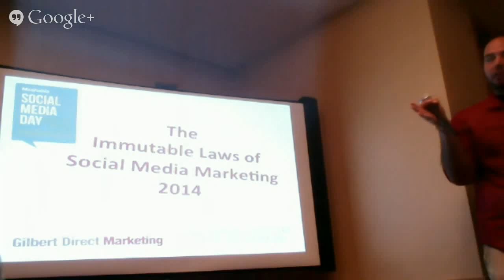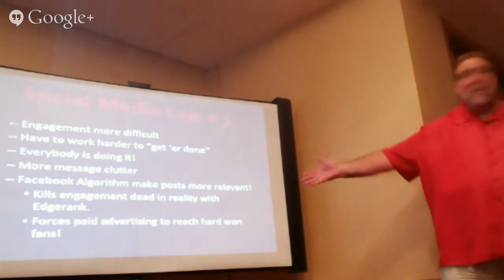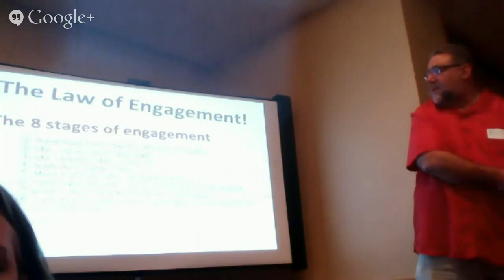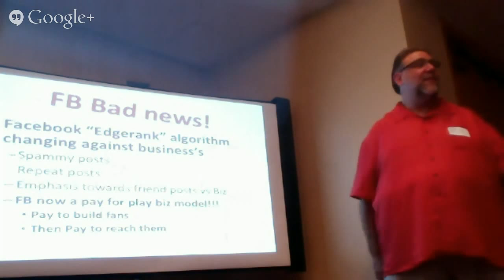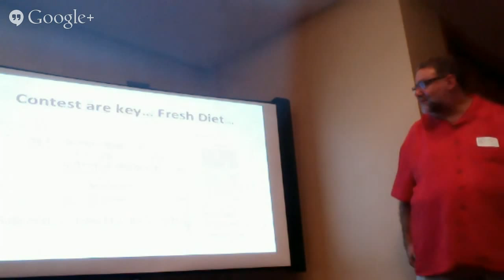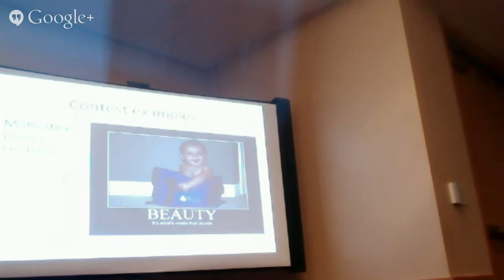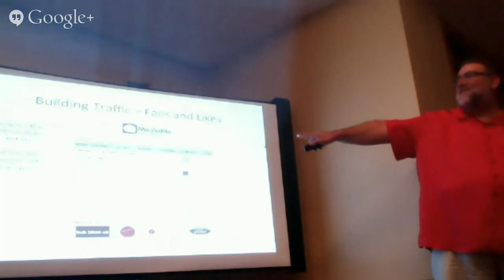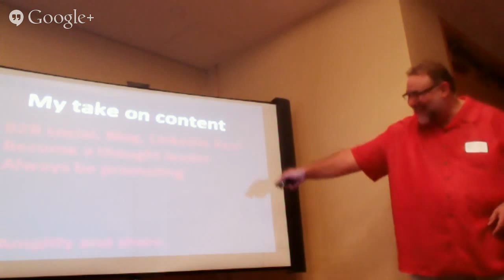The 9 Immutable Laws of Social Media Marketing 2014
James Gilbert of Gilbert Direct Marketing LIVE Broadcast from Social Media Day Miami.